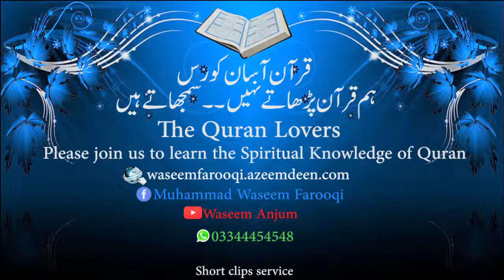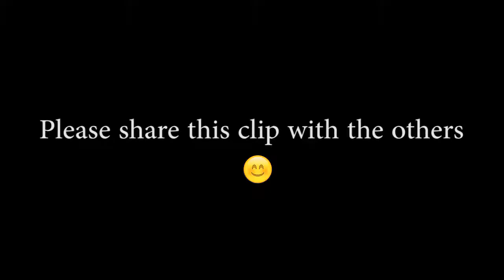YAQEEN E KAMIL PART 5 BY MUHAMMAD WASEEM FAROOQI